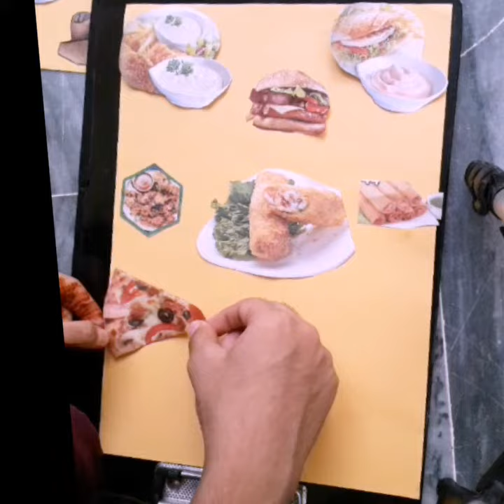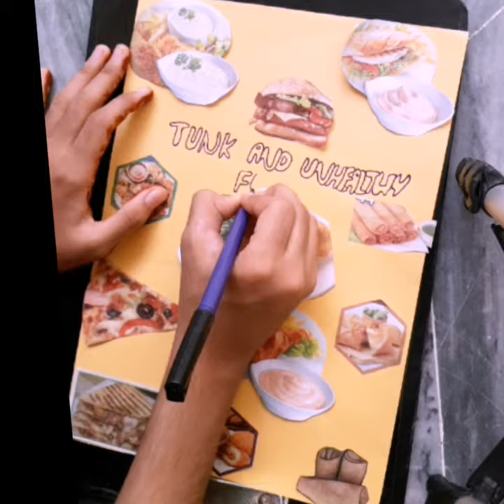fast food|junk food